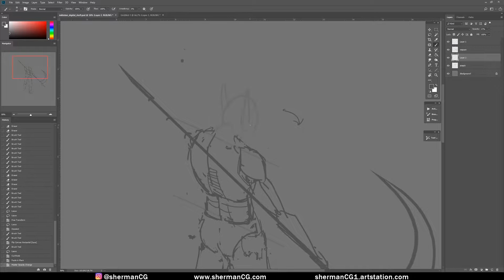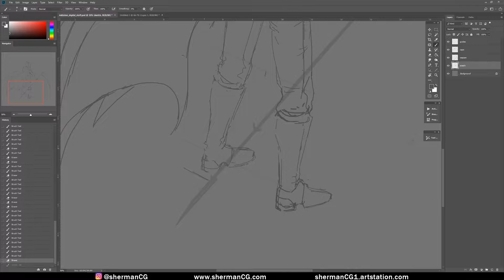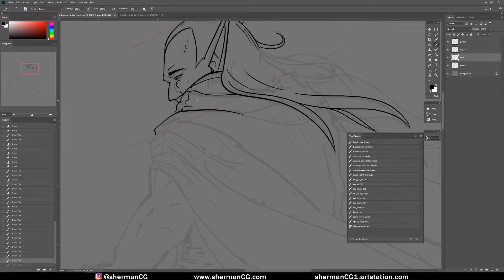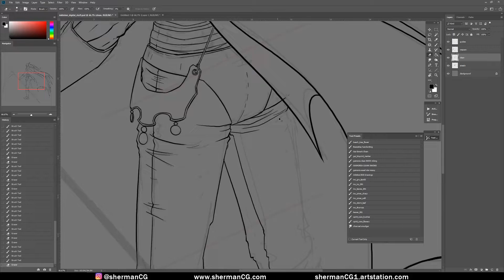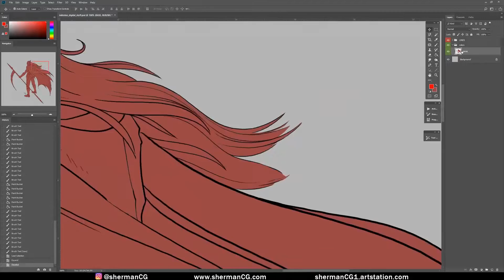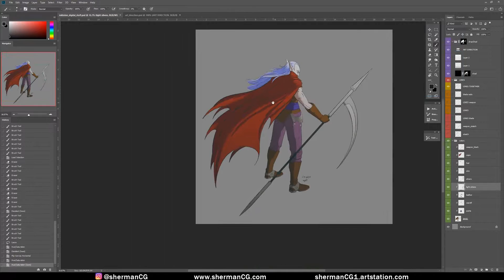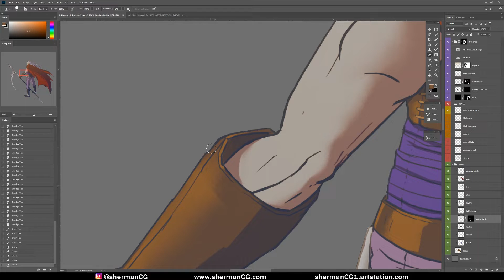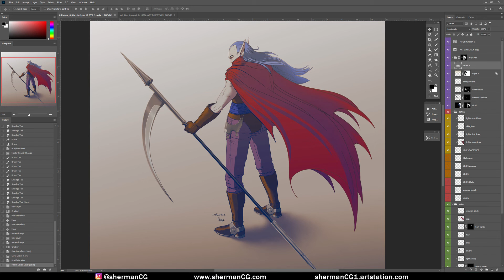Creating Magus from Chrono Trigger - Timelapse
About 7 hours total, sped up to ~15 minutes.
Music is all Animal Collective